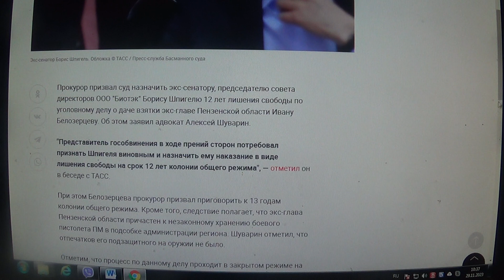Информация о Белозерцеве и Шпигеле , отце экс-жены Баскова